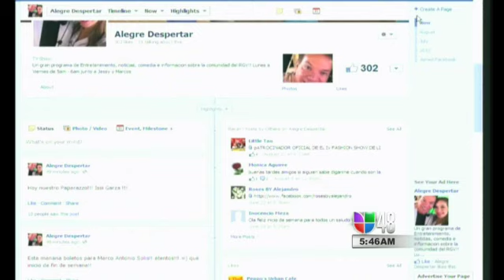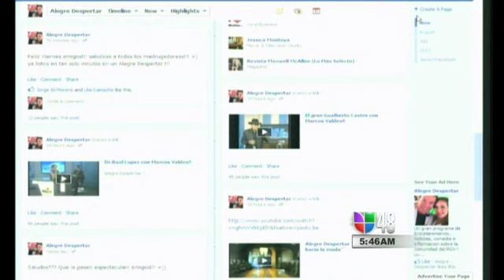Issi Garza en los espectaculos con Marcos Valdes!!